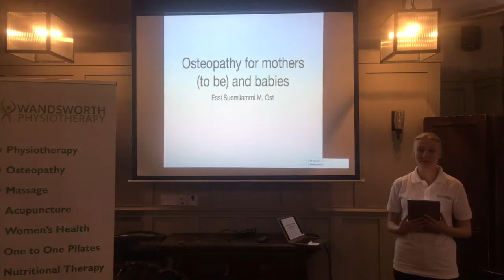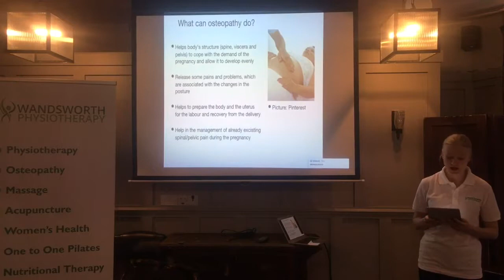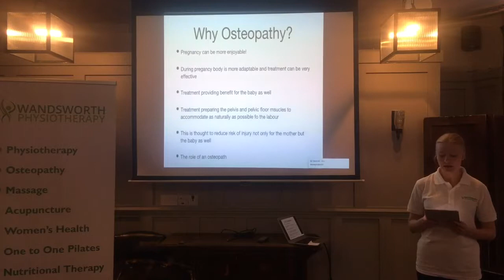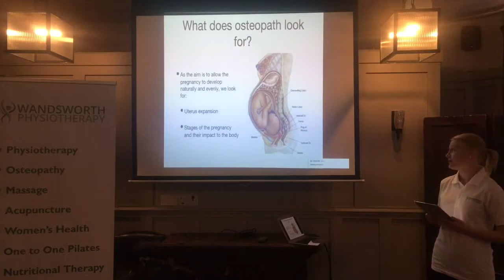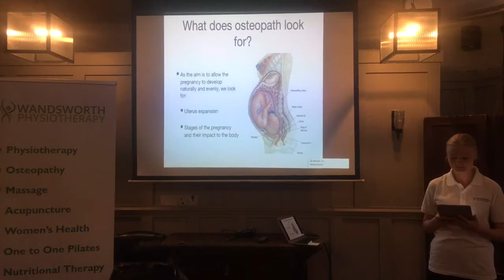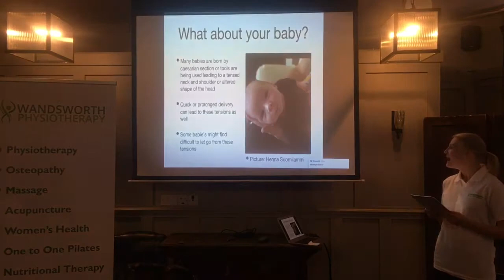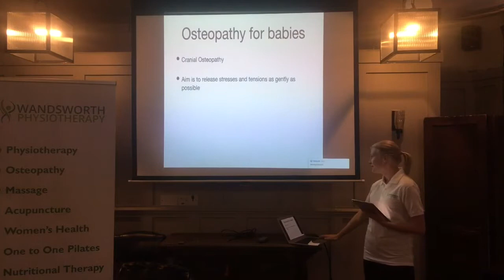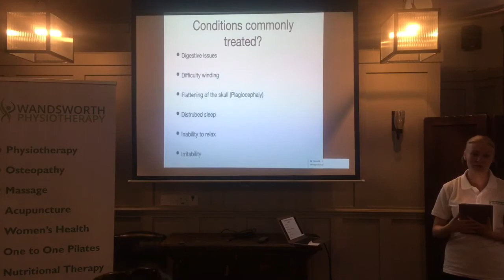Osteopathy for mums and babies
Essi explains how osteopathy can help mums and babies.